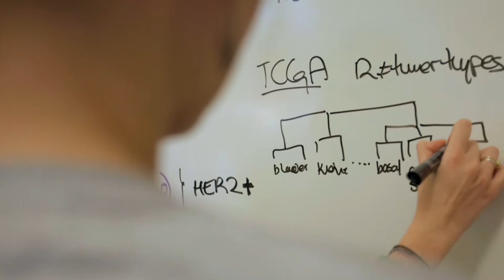Young, black and at risk for breast cancer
African-American women under 50 are more commonly diagnosed with basal-like breast cancer (also known as triple negative breast cancer), a fast-growing subtype of breast cancer. These cancers make low levels of three proteins that are usually targeted in breast cancer treatment. Fewer treatment options are available for these cancers, so studies are needed to find better treatments for them.

This video was developed by the UNC Breast Cancer and Environment Research Program (Grants U01 ES019472 and 3 U01 ES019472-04S1) and the UNC Center for Environmental Health and Susceptibility (Grant # P30 ES010126), with funding, in part, from the National Institute of Environmental Health Sciences.

The UNC Breast Cancer and Environment Research Program (BCERP) is a five-year initiative aimed at studying how obesity and other influences may affect susceptibility to an aggressive subtype of breast cancer, basal-like breast cancer.

Visit the BCERP website at sph.unc.edu/bcerp/unc-bcerp/.